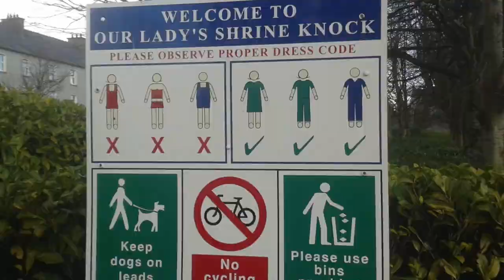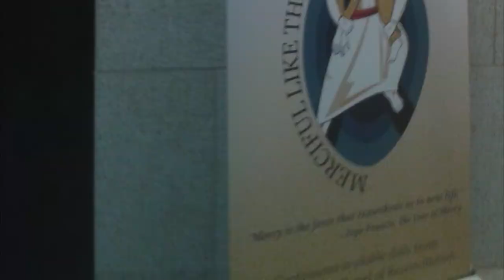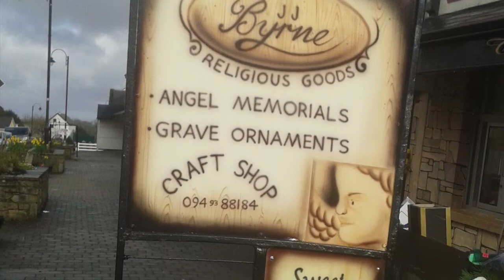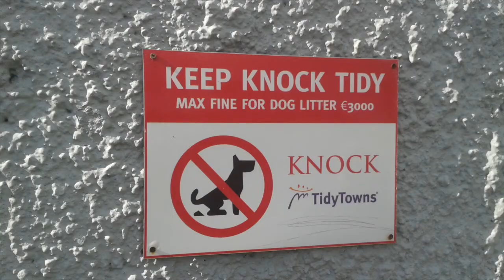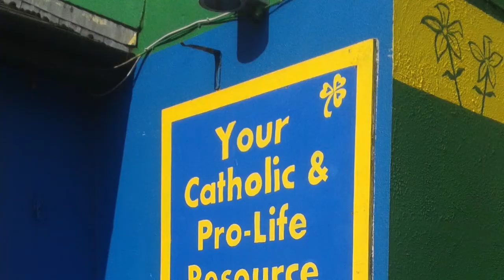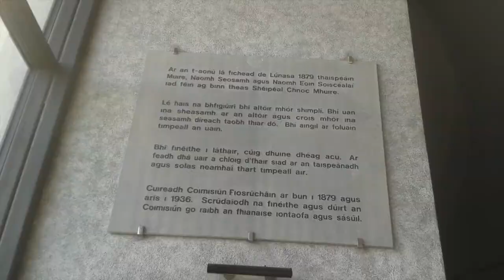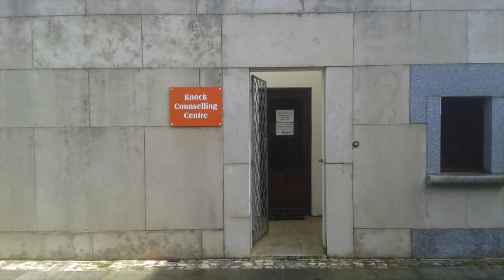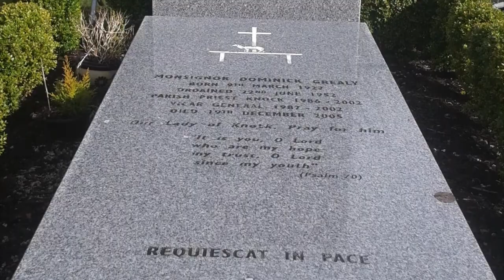A visit to Knock, Co. Mayo in 2016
A slideshow of photos taken during a visit to Knock in County Mayo on Saturday 5th March 2016.

Knock (Irish: An Cnoc, meaning The Hill – but now more generally known in Irish as Cnoc Mhuire, "Hill of (the Virgin) Mary") is a village in County Mayo, Ireland. Its notability is derived from the Knock Shrine, at which the Virgin Mary, together with Saint Joseph and John the Evangelist, appeared on 21 August 1879. In the 20th century Knock became one of Europe's major Catholic Marian shrines, alongside Lourdes and Fatima. One and a half million pilgrims visit Knock Shrine annually. Pope John Paul II, a supporter of devotion to the Virgin Mary, visited Knock in 1979 to commemorate the centenary of the apparition. Mother Teresa of Calcutta visited Knock in 1993. Pope Francis visited Knock in August 2018.

On the evening of Thursday, 21 August 1879, at about 8 o'clock, fifteen people, whose ages ranged from five years to seventy-five and included men, women, teenagers and children, witnessed what they stated was an apparition of Our Lady, Saint Joseph, and Saint John the Evangelist at the south gable end of the local small parish church, the Church of Saint John the Baptist. Behind them and a little to the left of Saint John was a plain altar. On the altar was a cross and a lamb (a traditional image of Jesus, as reflected in the religious phrase The Lamb of God) with adoring angels.

Two women, passing by the church, first noticed it and summoned what would become a small crowd of 15.

The Blessed Virgin Mary was described as being beautiful, standing a few feet above the ground. She wore a white cloak, hanging in full folds and fastened at the neck. The crown appeared of a golden brightness, of a deeper hue, than the striking whiteness of the robe she wore; the upper parts of the crown appeared to be a series of sparkles, or glittering crosses. She was described as "deep in prayer", with her eyes raised to heaven, her hands raised to the shoulders or a little higher, the palms inclined slightly to the shoulders. Bridget Trench "went in immediately to kiss, as I thought, the feet of the Blessed Virgin; but I felt nothing in the embrace but the wall, and I wondered why I could not feel with my hands the figures which I had so plainly and so distinctly seen".

Saint Joseph, also wearing white robes, stood on the Virgin's right hand. His head was bent forward from the shoulders towards the Blessed Virgin. Saint John the Evangelist stood to the left of the Blessed Virgin. He was dressed in a long robe and wore a mitre. He was partly turned away from the other figures. He appeared to be preaching and he held open a large book in his left hand. To the left of St. John was an altar with a lamb on it with a cross standing on the altar behind the lamb.

Those who witnessed the apparition stood in the pouring rain for up to two hours reciting the Rosary, a series of traditional Catholic prayers. When the apparition began there was good light, but although it then became very dark, witnesses could still see the figures very clearly – they appeared to be the colour of a bright whitish light. The apparition did not flicker or move in any way. The witnesses reported that the ground around the figures remained completely dry during the apparition although the wind was blowing from the south. Afterwards, however the ground at the gable became wet and the gable dark.

An ecclesiastical Commission of inquiry was established by the Archbishop of Tuam, Most Rev. Dr. John MacHale, on 8 October 1879. The Commission consisted of Irish scholar and historian, Canon Ulick Bourke, Canon James Waldron, as well as the parish priest of Ballyhaunis and Archdeacon Bartholomew Aloysius Cavanagh. Depositions of witnesses were taken in the ensuing months. The deliberations of the Commission, referred only to the occurrence on 21 August 1879, which omitted "subsequent phenomena," and as a result, there exists no official record for events that occurred after that date.

Knock Shrine incorporates five churches including the Apparition Chapel, Parish Church and Basilica, a Religious Books’ Centre, Caravan and Camping Park, Knock Museum, Café le Chéile and Knock House Hotel. Services at the Shrine include organised pilgrimages, daily Masses and Confessions, Anointing of the Sick, Counselling Service, Prayer Guidance and Youth Ministry.

The Basilica was completed in 1976.

The local primary school is Knock National School, built in 1966.

Knock is located to the east of the N17 Galway to Sligo road. The N17 used to go through Knock before the Knock Bypass opened in 2002.
Ireland West Airport Knock was opened by Monsigner James Horan on 30 May 1986. It is located north of Knock.

The nearest railway station is in Claremorris which is on the Westport/Ballina to Dublin railway line.